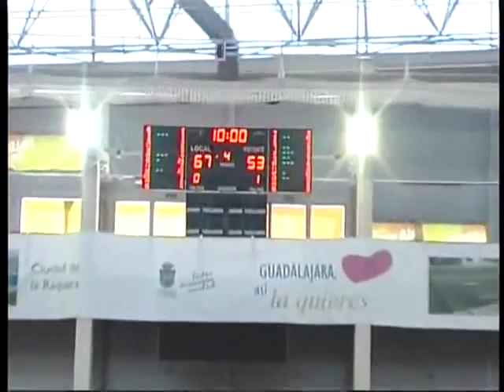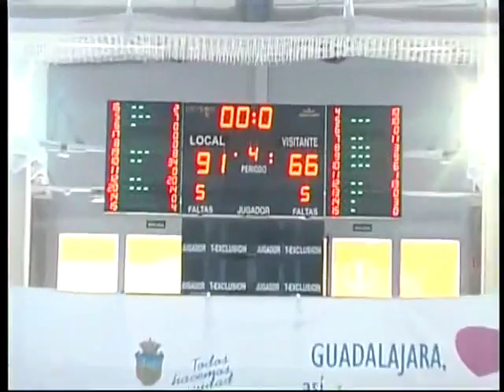Iris Junio - Final Campeonato de España Cadete de Clubes Femenino (1 - 6 - 2013)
Gran Canaria 2014 La Caja de Canarias -- Rivas Ecópolis (91 - 66)

Iris Junio - 1999, Base - 1,85 ( nº10) : 36-11-10